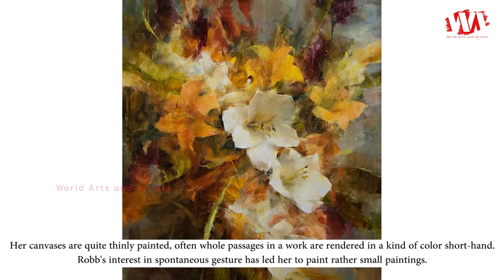Artist Laura Robb | Oklahoma Painter | WAA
Laura Robb was born 1955 in Tulsa, Oklahoma, and moved to Taos, New Mexico in 1986. She sensed in the village a certain encouragement for artists and for self-expression in particular. This experience of artistic freedom nourished in her the spontaneity for which she is known. The lines, forms, features and even colors in her work are suggested rather than spelled out. Her canvases are quite thinly painted; often whole passages in a work are rendered in a kind of color short-hand.

Robb's interest in spontaneous gesture has led her to paint rather small paintings. As she has explained, it is difficult to maintain a free, un-tutored approach to a canvas for very long if the canvas is too large. Her works are often in the diminutive format of 12" x 18" or smaller.

Robb's work is quite original. It maintains the surface appeal of a familiar composition, but beneath the floral bouquet or still life arrangement lies a technique which is very fresh, lively and engaging.